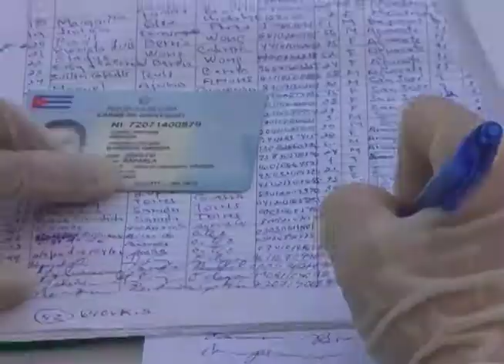Insisten autoridades de la provincia Mayabeque en el control y calidad de las pesquisas.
Dado el rebrote de casos positivos a la Covid-19, la provincia de Mayabeque aplica con riguroso seguimiento y control las pesquisas en las comunidades. La necesidad de mantener con eficiencia y calidad estas investigaciones es una misión de los profesionales de la salud.